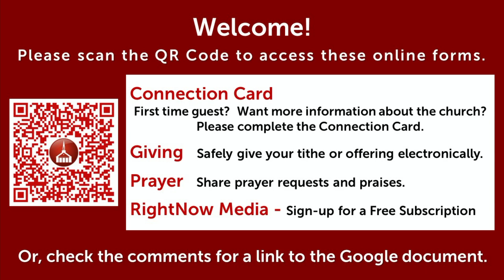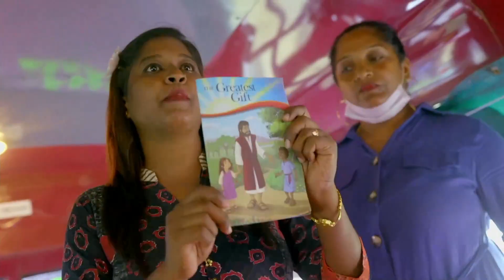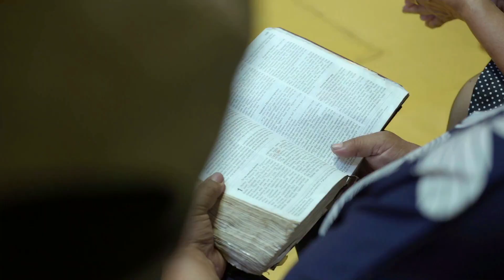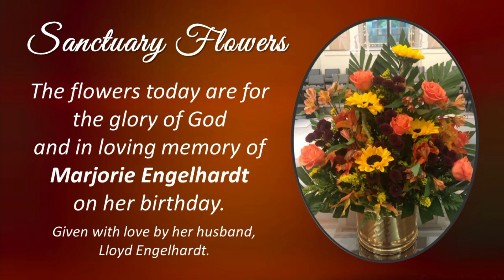FBC Rosenberg Sunday Morning Service 10/16/2022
Message: Praying
Text: Luke 11:1-13
Speaker: Bro. Scott L. Jones

Stay in touch! We would love to hear from you.
Fill out a connection card to receive more information about our church.